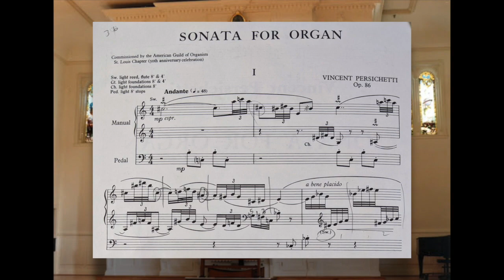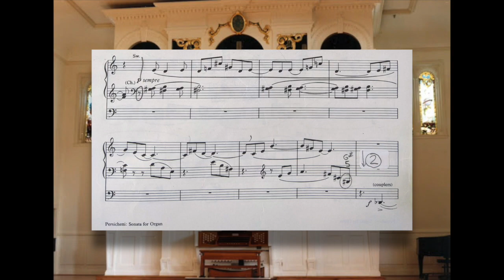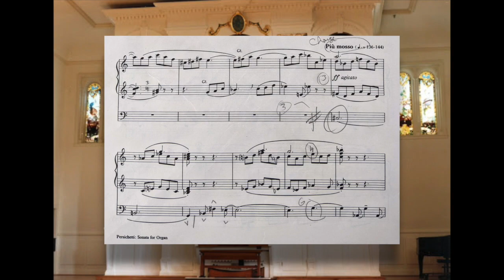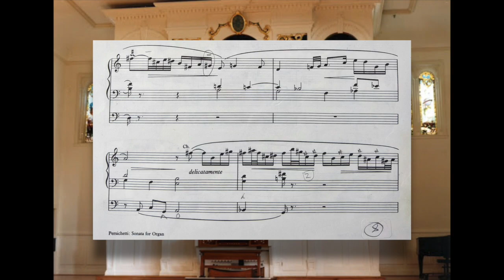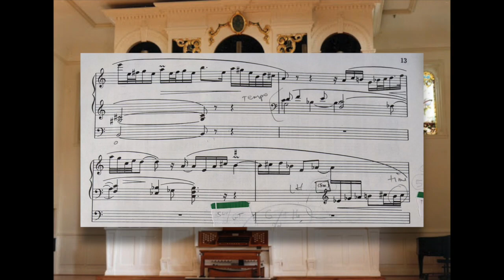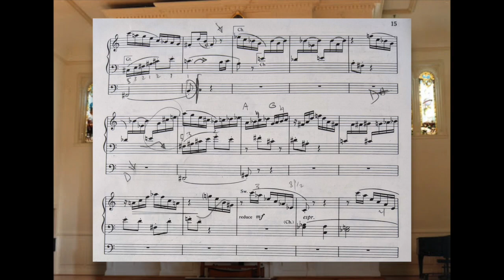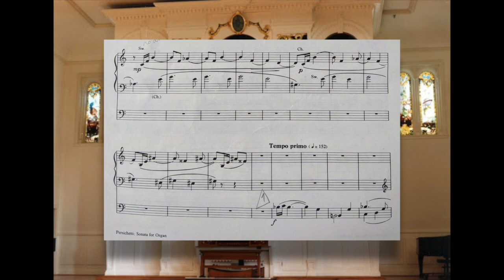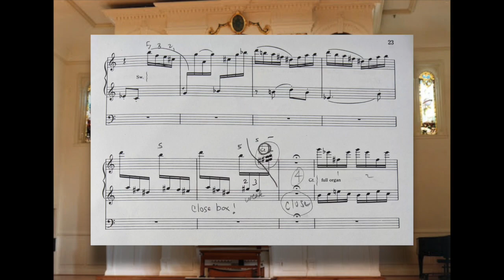Vincent Persichetti: Sonata for Organ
Written by American composer, Vincent Persichetti (June 6, 1915 – August 14, 1987), the  Sonata for organ is a three movement modern, eclectic work. It was commissioned for the 50th Anniversary of the Saint Louis Chapter of the American Guild of Organists, and published in 1967.

I learned the piece and performed it during my senior recital at Stetson University. This recording is from that occasion. I've overlaid my score onto the video revealing all of my markings and extraneous scribbles for all to see!

The organ is a three manual, 48 rank tracker instrument completed in 1961 by the German firm of Rudolf von Beckerath. The original casework was modern in style, clashing somewhat with the classical aesthetic of its home within Elizabeth Hall. The case was redesigned in 1992 providing for its current elegant Baroque look. The keyboard is mechanical action though the stop action is electrified so as to offer the organist combination action with multiple banks of memory.

Christopher